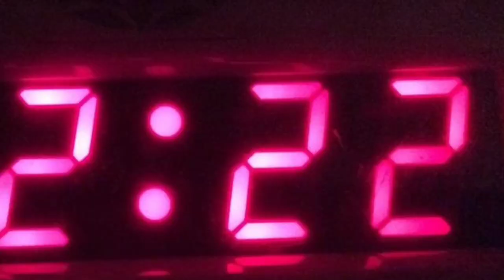Penmanship Mastery ♥ Pure [Happy Anniversary A+K]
╭── ⋅ ⋅ .𖥔 ݁˖ 𓅓 ˖ ݁𖥔. ⋅ ⋅ ──╮

-SᴀɢᴇWᴏʟғ
-TʜᴇLᴏɴᴇSʜᴇᴘʜᴇʀᴅ
╰── ⋅ ⋅ .𖥔 ݁˖ 𓅓 ˖ ݁𖥔. ⋅ ⋅ ──╯
╭── ⋅ ⋅ .𖥔 ݁˖ 𓅓 ˖ ݁𖥔. ⋅ ⋅ ──╮
╰── ⋅ ⋅ .𖥔 ݁˖ 𓅓 ˖ ݁𖥔. ⋅ ⋅ ──╯
╭── ⋅ ⋅ .𖥔 ݁˖ 𓅓 ˖ ݁𖥔. ⋅ ⋅ ──╮
𝙄𝙢𝙥𝙤𝙧𝙩𝙖𝙣𝙩 𝙇𝙞𝙣𝙠𝙨

╰── ⋅ ⋅ .𖥔 ݁˖ 𓅓 ˖ ݁𖥔. ⋅ ⋅ ──╯
╭── ⋅ ⋅ .𖥔 ݁˖ 𓅓 ˖ ݁𖥔. ⋅ ⋅ ──╮
𝙄𝙢𝙥𝙤𝙧𝙩𝙖𝙣𝙩 𝙄𝙣𝙛𝙤
•Subliminals aren't witchcraft
•Drink your manifestation juice[Water]
•Update me in the comments when you get results.
╰── ⋅ ⋅ .𖥔 ݁˖ 𓅓 ˖ ݁𖥔. ⋅ ⋅ ──╯
╭── ⋅ ⋅ .𖥔 ݁˖ 𓅓 ˖ ݁𖥔. ⋅ ⋅ ──╮
𝙁.𝘼.𝙌

Q. Are you taking requests?

Q. Is this unisex?

A. Yes ALL of my subliminals are unisex. There will be a warning in the video description and in the start of the video if it isn't.

Q: Why did you take down your music versions?

Q. Will there be a rain version?

A. No, I'm not making those anymore. I don't plan to make them again.

Q. Are subliminals against my religion?

A. No, manifestation is the same as the Christian God answering your prayers you're just going about it differently.

Q. How long should I listen to this subliminal?

A. However long you want to.
╰── ⋅ ⋅ .𖥔 ݁˖ 𓅓 ˖ ݁𖥔. ⋅ ⋅ ──╯
╭── ⋅ ⋅ .𖥔 ݁˖ 𓅓 ˖ ݁𖥔. ⋅ ⋅ ──╮
𝘽𝙚𝙣𝙚𝙛𝙞𝙩𝙨
• You will be able to increase the speed of your writing
• Your handwriting will become perfect
• You will master your drawing style
╰── ⋅ ⋅ .𖥔 ݁˖ 𓅓 ˖ ݁𖥔. ⋅ ⋅ ──╯